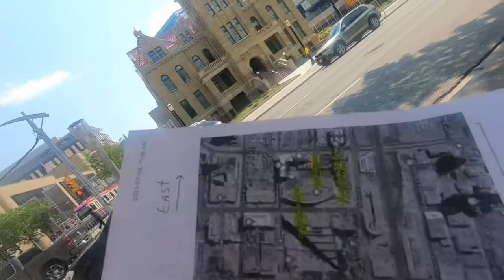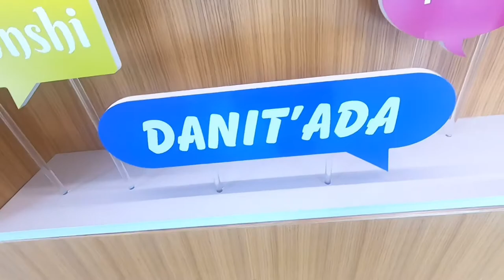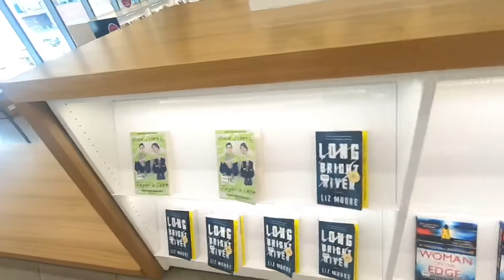Downtown Calgary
Music video that Faze Rug did